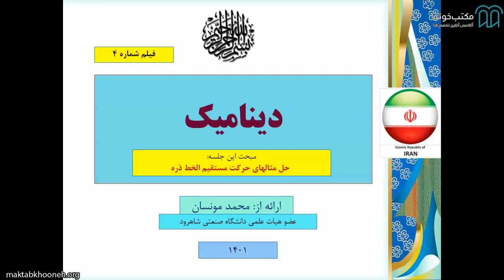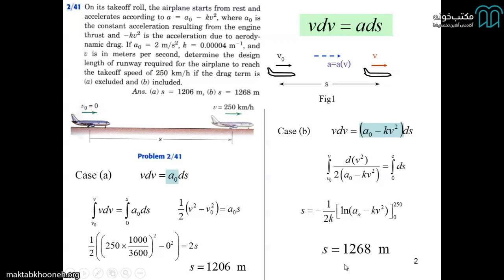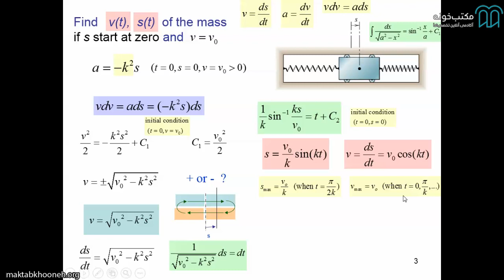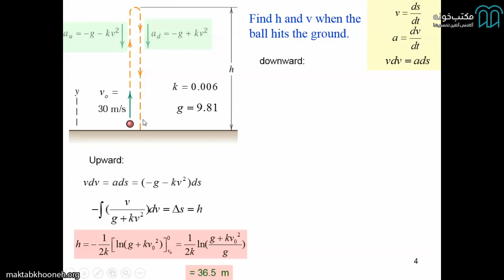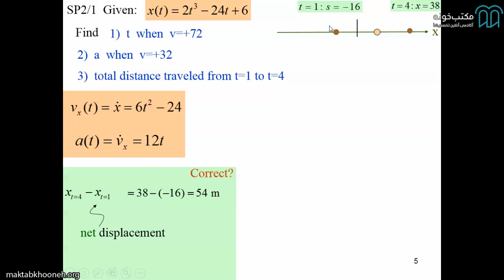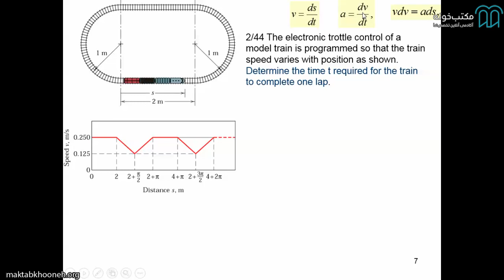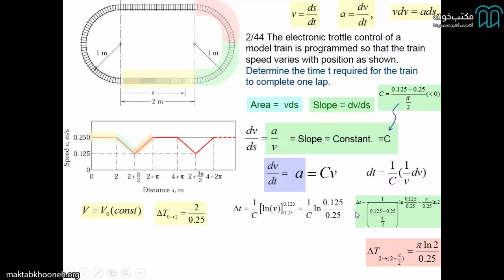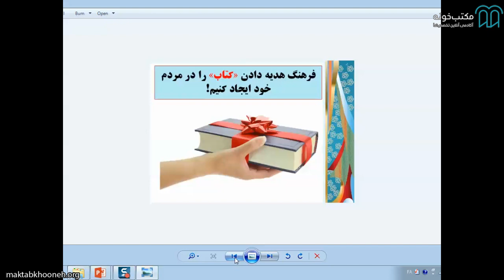آموزش رایگان دینامیک قسمت 4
در درس آموزش رایگان دینامیک دانشجویان با مفاهیمی چون سرعت، شتاب، نیرو، گشتاور، انرژی جنبشی، انرژی پتانسیل، اندازه حرکت خطی و زوایه ای، ضربه خطی و زاویه ای، سرعت و شتاب نسبی، سرعت و شتاب زاویه ای، مرکز آنی دوران و ممان اینرسی جرمی آشنا می شوند و از این مفاهیم جهت تحلیل حرکت ذرات و اجسام صلب یاری می گیرند.

استاد: محمد مونسان
آقاي محمد مونسان، دارای مدرک کارشناسی رشته مهندسی کشتی سازي از دانشگاه صنعتی اميرکبير و کارشناسی ارشد مکانيک دريا از دانشگاه صنعتی شريف بوده و دکترای کشتی سازی خود را از دانشگاه ملی کشتی سازی اوکراين کسب کرده است. ايشان از سال 84 به عنوان عضو هيأت علمی دانشگاه صنعتی مالک اشتر مشغول به تدريس دروس دريایی و طراحی کشتی بوده است. تخصص اصلی ايشان طراحی معماری و هيدرومکانيک کشتي‌¬ها و غوطه¬‌ور شونده‌¬ها است.

برای مشاهده آموزش رایگان دینامیک در مکتب‌خونه از طریق لینک‌ زیر وارد شوید